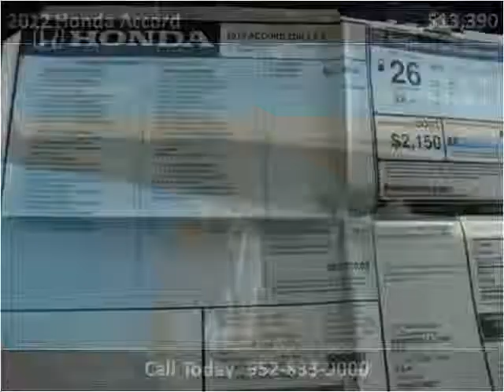2012 Honda Accord Used Cars Eden Prairie MN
This 2012 Honda Accord is available from iDeal Auto Imports LLC.